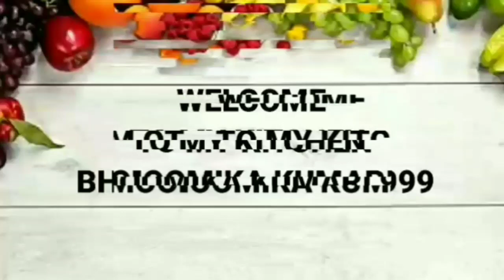सूखे नारियल से चटनी बनाए || coconut chutney recipe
coconut chutney ingredients:-👇
1. dry_ coconut
1. teaspoon _chana dal
1/2. _teaspoon salt
1. tsp. _mustard seeds
1.green _chilli
2.dry _red chilli
_coriander leaf
2. tsp._ oil